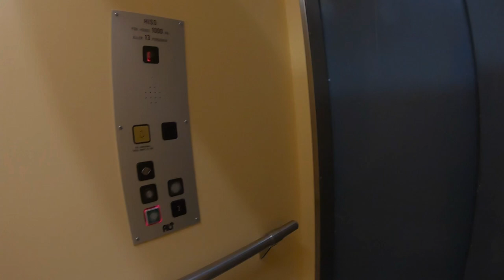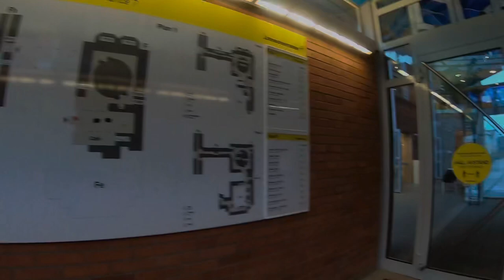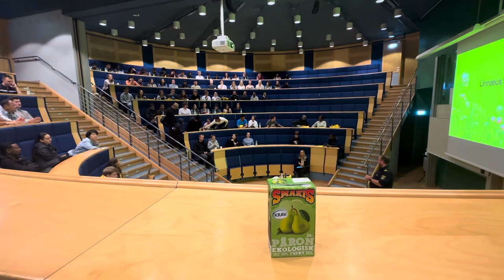Orientation day at Linnaeus University Sweden.